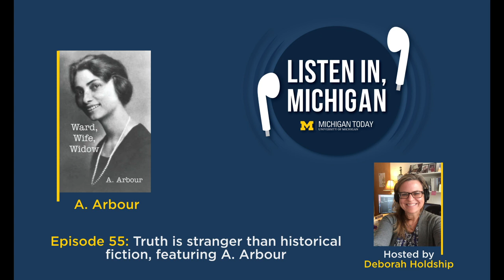Episode 55: Truth is stranger than historical fiction, featuring A. Arbour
A 'daughter' at 37

Most visitors to the University of Michigan Biological Station return with tales of the lush woods, rustic cabins, and beautiful beaches of Douglas Lake. But for the bookish and artistic daughter of the late-U-M botanist/biology professor Howard Crum, it was the mid-century library in Pellston, Mich., that would capture her imagination.

Mary Crum Scholtens, BM ’84/MM ’86, spent each of her childhood summers with her father and family at U-M’s Biological Station. She was always intrigued by the bust of a man who seemed to watch over the camp’s library 24/7. She never knew who he was, but the statue’s constant presence in her life left an indelible impression.

The bust disappeared in the mid-’70s and when Scholtens enrolled at U-M she discovered the subject was Chase Salmon Osborn (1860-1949), a U-M regent from 1908-11 and the state’s governor from 1911-13. She also learned Carleton Angell, the artist behind the pumas standing guard at the Museum of Natural History, was the sculptor.

In researching Osborn, who turned out to be something of a Horatio Alger type, Scholtens learned he was an iron prospector, newspaper magnate, celebrity, and politician known for making several fortunes and giving them away. He successfully lobbied Franklin D. Roosevelt to have the Mackinac Bridge constructed and favored progressive policies like workers’ compensation. But Scholtens kept tripping over a personal fact, seemingly brushed aside, that appeared in every account of his life. Osborn and his wife, Lillian, had adopted a daughter in 1931. She was a University of Michigan alumna named Stella Lee Brunt, who’d earned a master’s degree in English. And she was 37 years old.

“I’m thinking, ‘This does not make any sense,’” Scholtens says. “How do you convince a wife that you’re going to do this?”